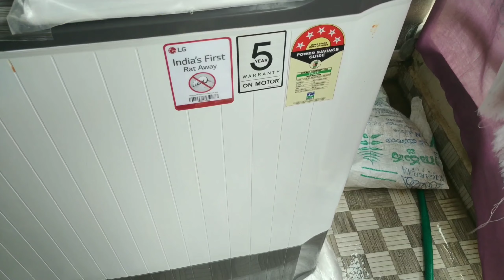vlog //special day in my daily life//routine work//intelugu